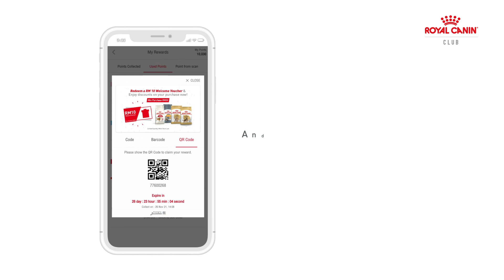Royal Canin Club App - How to use your vouchers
The Royal Canin Club App is everything you and your pet needs. Get personalised pet care tips, a welcome voucher, FREE gift sets and redeem points when you complete quizzes or purchase Royal Canin products from local pet stores or vet clinics near you. Points can be used to redeem exclusive gifts on the app!

Watch the video to find out how to use your vouchers.